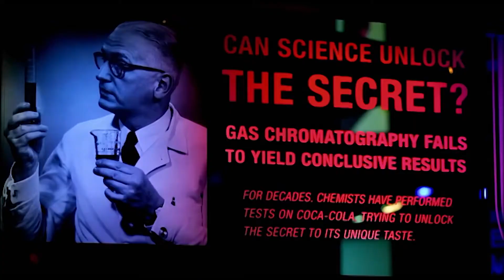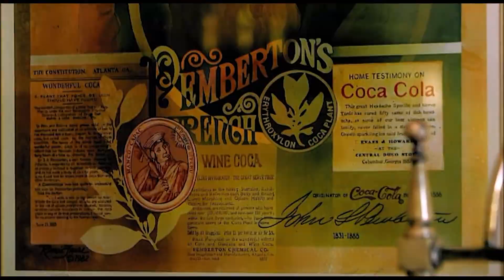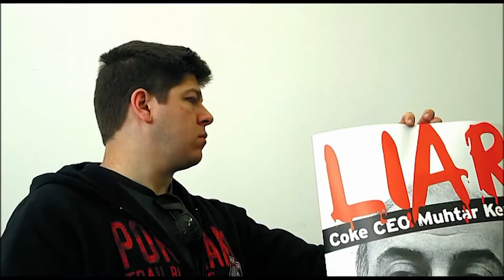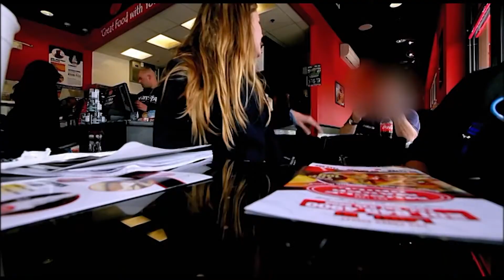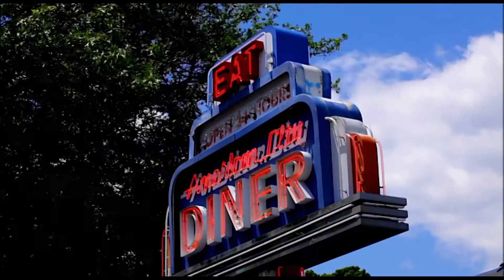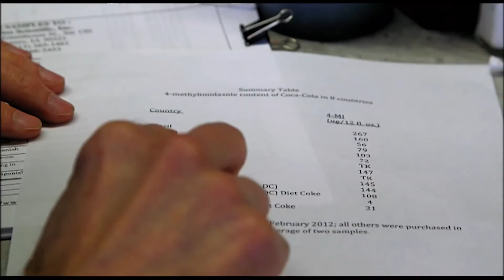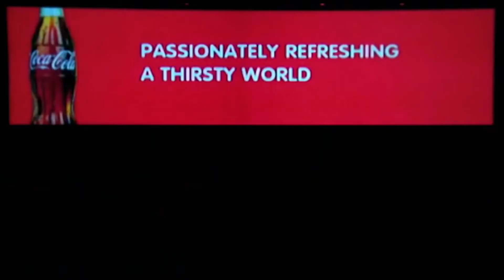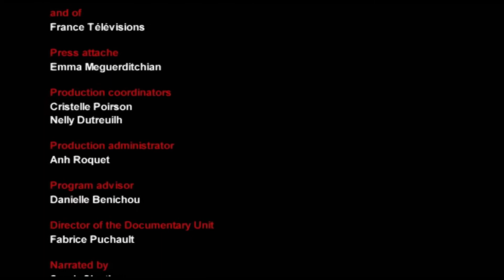Coca-Cola Secret Formula—What's inside Coke | HS Documentary.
Coca-Cola Secret Formula | What's inside Coke | Special Documentary from 2012.
You are on the planet, it's easy to buy a Coke to drink. Coca-Cola is the most consumed soft drink in the world.
Every day, billions of Coca-Cola are sold around the world. In more than one hundred years, the red-and-white brand has colonized the world, without ever giving up its secret recipe. But why such a mystery? What's hidden inside? What are we actually drinking?
The multinational refuses to reveal its recipe. So in this documentary, we went in search of its hidden ingredients.

If you enjoyed this film, HS Documentary has more full-length documentaries, click the link to enjoy